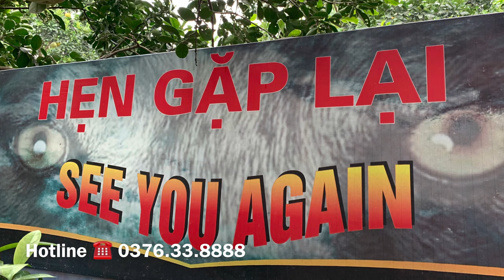Dog training Team HD ( ic Belgian Malinois )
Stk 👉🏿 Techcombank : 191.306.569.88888